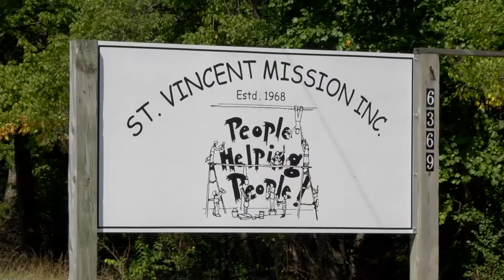Family Fun Day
St. Vincient Mission in Floyd County helping kids with school supplies